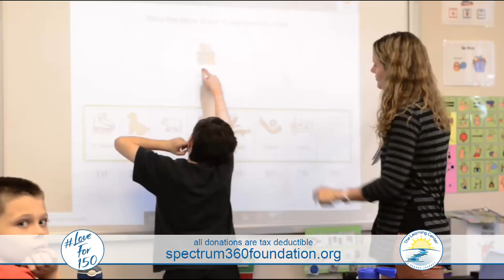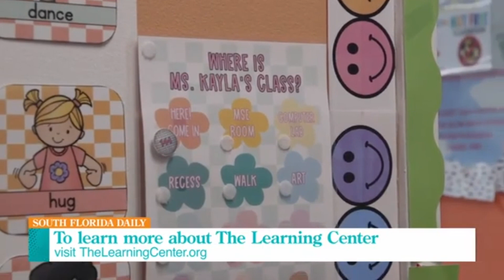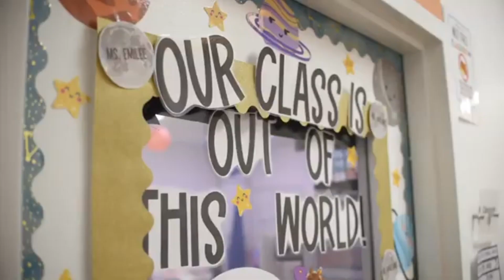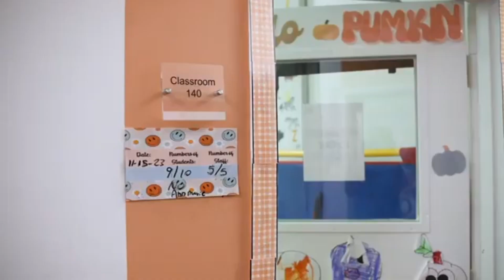TLC Gala 2024